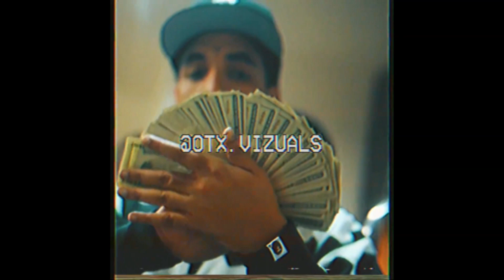[Free] 03 Greedo x Shoreline Type Beat - "Cripsy"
prod. by @anesthetic_  My G @prodcodax

 97 bpm B Minor

⚠️ Free for non-profit use only - Must always credit in title: (Prod. by AMAnesthetic).Anyone who releases a song without a lease will be hit with copyright.

free shordie shordie type beat
wolf of grape street 03 greedo
free 03 greedo type beat 2019
music production
sonny digital
type beat 2018
03 greedo sweet lady
fact
free drake type beat
fact tv
cooking beats
brick squad monopoly
free west coast type beat
03 greedo rude
beatstars
against the clock
atlanta
atl
future
drake type beat 2016
fenix flexin
gucci mane
mike will made itdrake
ovo type beat
mixtape
how to make trap beats
hiphop
new
production
ovo
sizzle
run for your life 03 greedo
blueface type beat free for profit
03 greedo 20
03 greedo run for your life